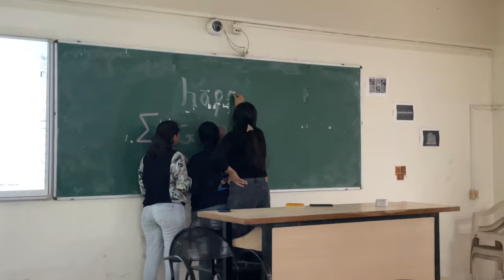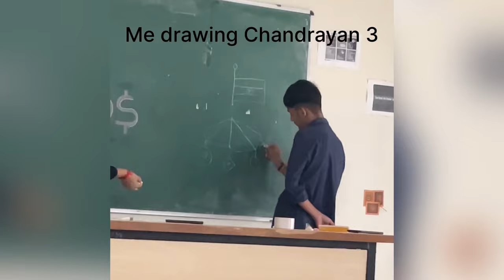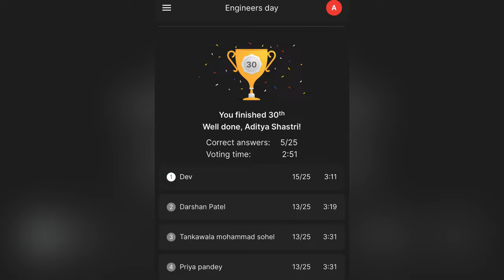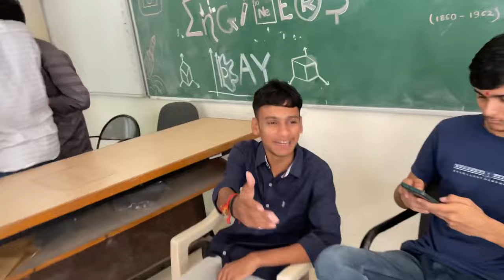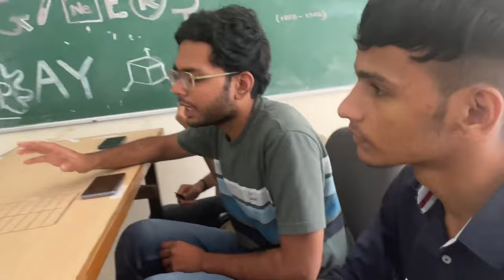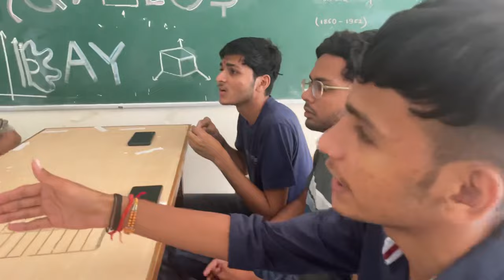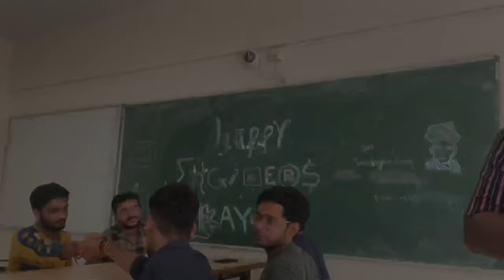Vlog: 3 | Engineers Day Celebration at GEC Gandhinagar 🏛️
So hey guys , this video is all abt celebrating Engineers Day in my college ie: GEC Gandhinagar.

Bye , Goodbye & Stay Tunes ❤️👍🏻